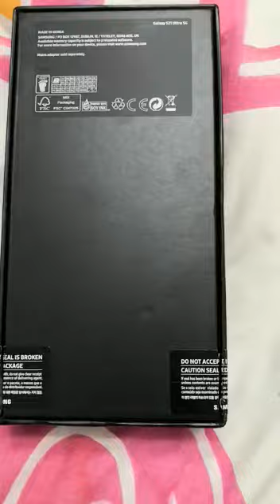Samsung Galaxy s21 ultra unboxing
phone colour black 256gb